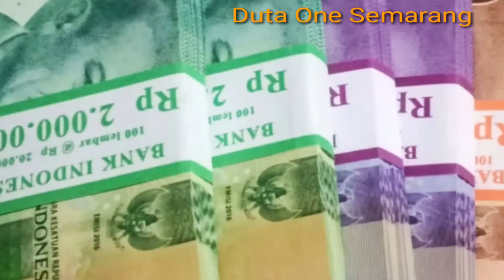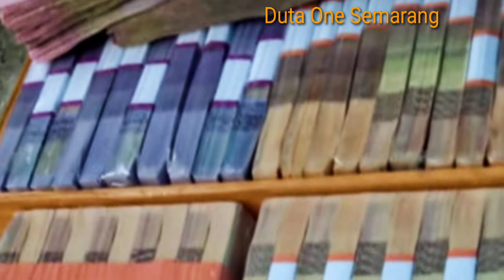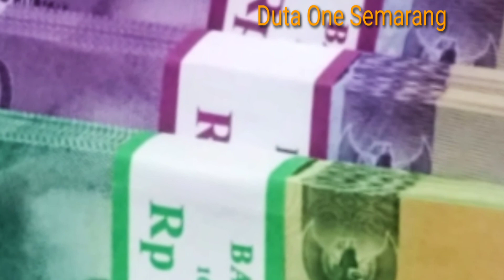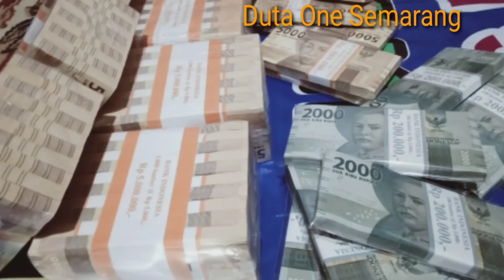Uang Baru Ready Maret 2021 By.Duta One 082227697899